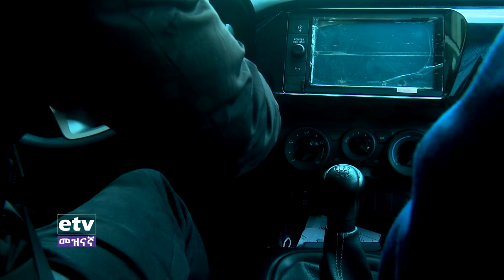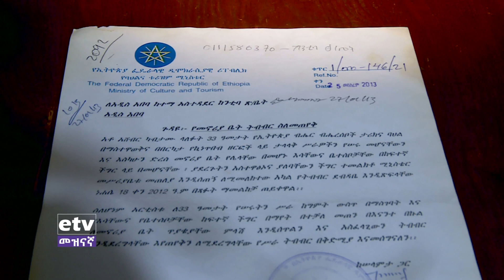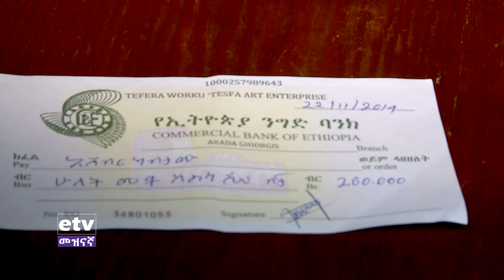"ለጥበብ በደከምኩት ልክ ዋጋ አለማግኘቴ ይቆጨኛል”-ዳይሬክተር አሸብር ካብታሙ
"ለጥበብ በደከምኩት ልክ ዋጋ አለማግኘቴ ይቆጨኛል”-ዳይሬክተር አሸብር ካብታሙ EbcEntertainment Ethiopian Ebc meznagna #